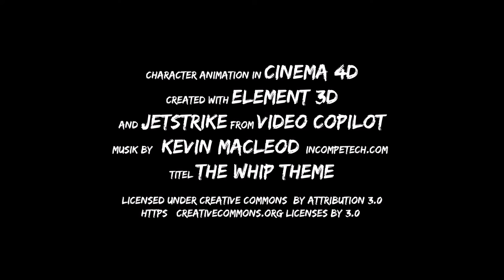SILVERFOX 2.0 / Teaser_02 / Animated Water in After Effects / CGI 3D Animation Short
How to make 3D OCEAN render inside Element 3D II
Tutorial by Magnet VFX :
Idea and Realization by:

Opa Grampz / Old Fart Stories

Created with:

Cinema 4D / Element 3d / After Effects / Premiere Pro

Titel:

The Whip Theme (Extended Version)